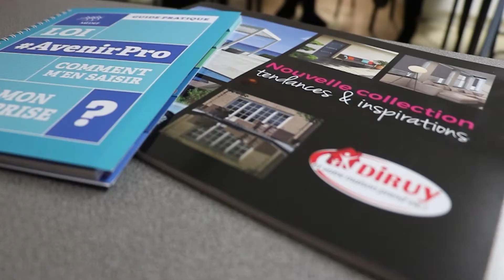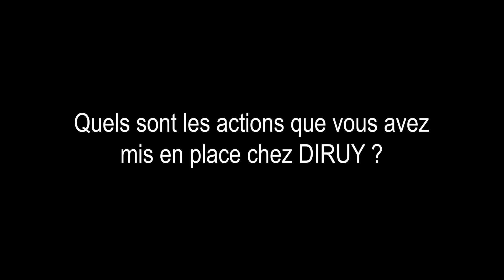Matinale RH : Alternance Tutorat AFEST 28-01-2020 Medef Somme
Matinale du Medef Somme sur la thématique RH chez @DiruySAS
Intervention de Guy DROBINOHA du Medef Hauts-de-France.
Témoignage de Suzy DIRUY sur la mise en place d'actions sur l'apprentissage et l'alternance.